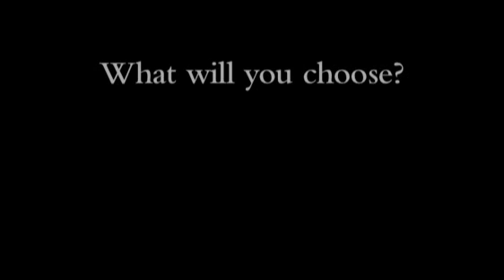7Habits - CARRY YOUR OWN WEATHER VIDEO.flv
7Habits - CARRY YOUR OWN WEATHER VIDEO.flv